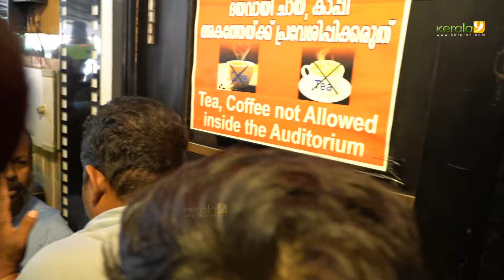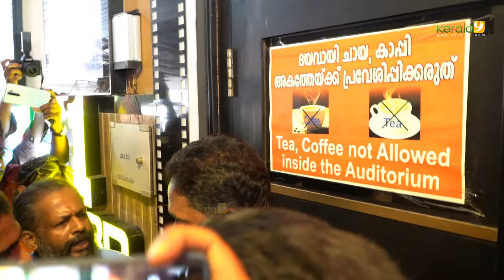മോശം റിവ്യൂ', പാവം'ആറാട്ടണ്ണന്റെ ദേഹത്ത് കൈവെച്ച് സിനിമാക്കാർ | Aarattu Annan Attack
മോശം റിവ്യൂ', പാവം'ആറാട്ടണ്ണന്റെ ദേഹത്ത് കൈവെച്ച് സിനിമാക്കാർ | Aarattu Annan Attack Latest | Aarattu Annan